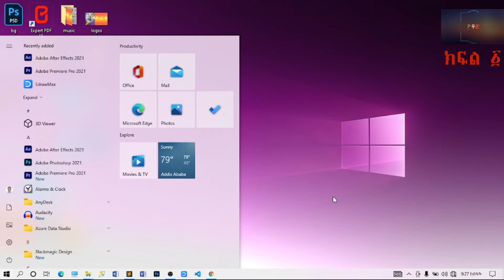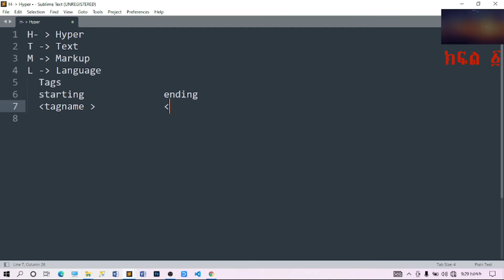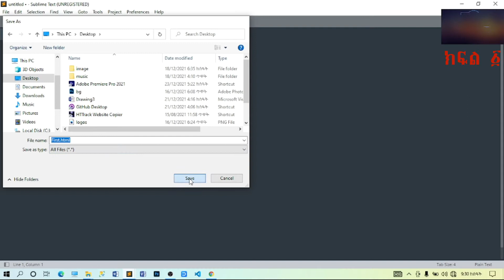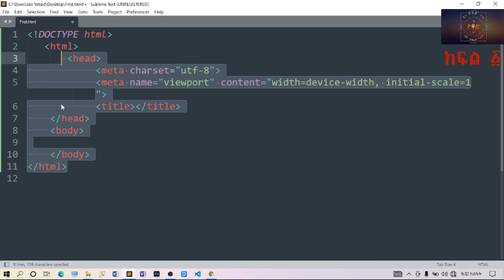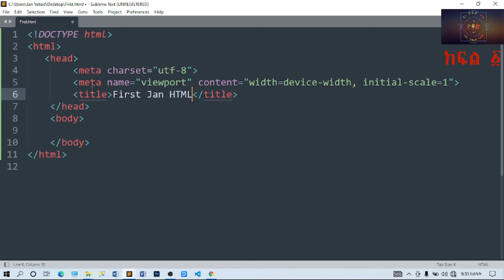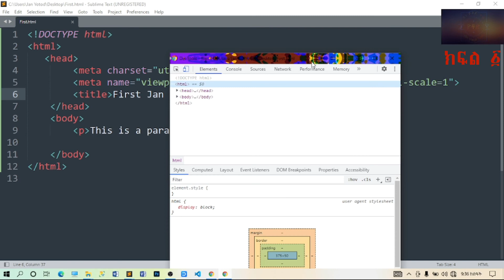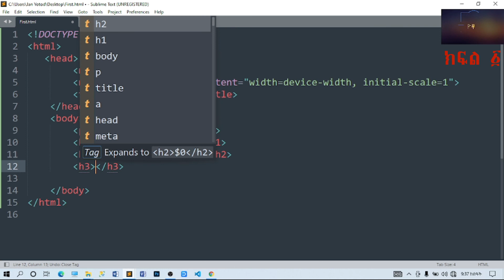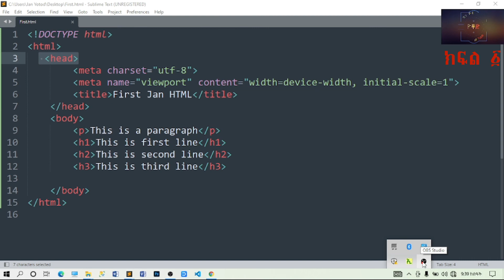ክፍል ፩ Web Development HTML Tutorial for Beginner Part 1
N.B :  This channel was created only  for Education  purpose.
ውድ የጃን ዮቶድ ቱብ ተከታታዮች በመጀመሪያ ከምንም አስቀድሜ ሰላማችሁ የበዛ እንዲሆን የሁል ጊዜ ምኞቴ ነው ውድ ወዳጆቼ እንደምን አላችሁ በምሰራቸው ስራወቼ አስተያየት ፣ ምክር  ካላችሁ ለመቀበል ዝግጁ ነኝ እናም ያላችሁን አስተያየት ምክር መስተካከል ያለበትን መቀጠል ያለበትን በመለየት አስተያየት ትሰጡኝ ዘንድ በትህና እጠይቃለሁ ?
የዩቱብ ቻናሌ ይህ ሲሆን በዚህ ሊንክ መቀላቀል ይችላሉ
በቴሌግራም ቻናሌ መከታተል ለምትፈልጉ ይህን ሊንክ ይጠቀሙ
መከተል ትችላላችሁ፡፡